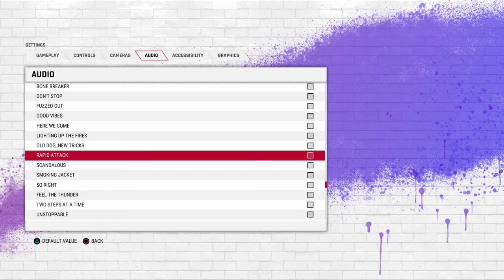Cricket 22 - 08 Rapid Attack